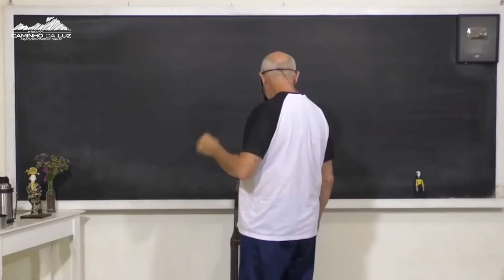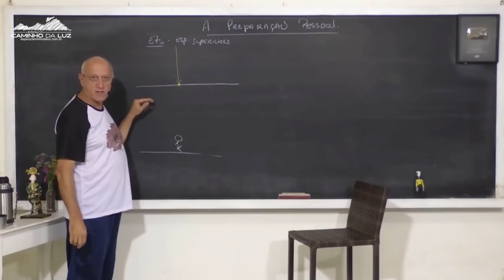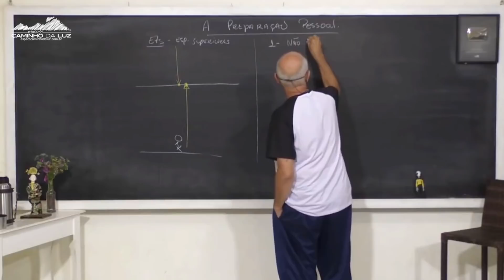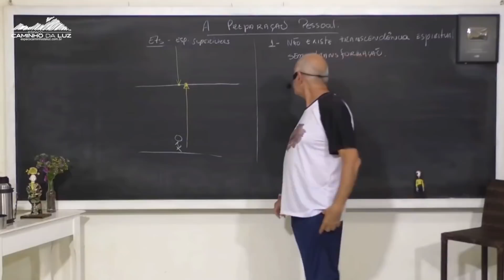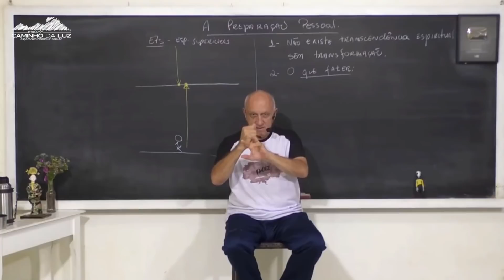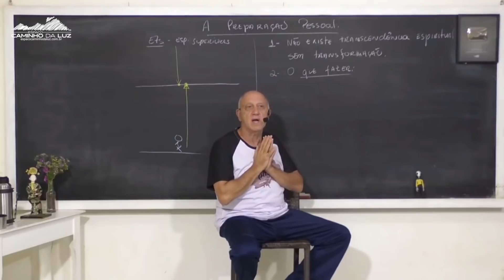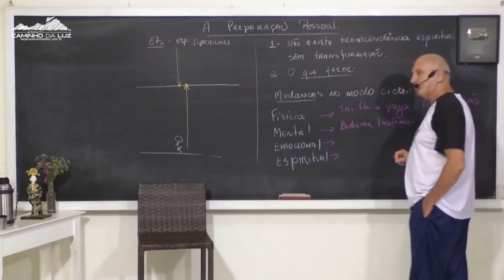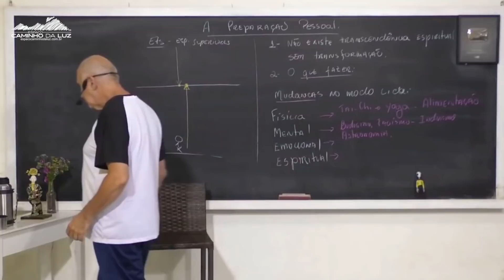COMO se PREPARAR para fazer uma VIGÍLIA UFOLÓGICA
* O Título do vídeo sempre será o título da aula da qual foi retirada, inclusive, todos os vídeos são na integra sem edições no vídeo para não haver dúvidas, pode ser que o professor não responda a pergunta durante o trecho do corte, pois há um contexto a ser trabalhado antes da resposta em si, o vídeo é apenas um aperitivo para que todos possam conhecer um pouco mais o trabalho do professor.